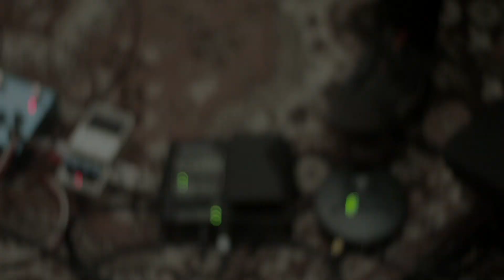Jakob Bro - Returnings (alternative version)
Jakob Bro (guitar)
Palle Mikkelborg (flugelhorn)
Thomas Morgan (bass)
Jon Christensen (drums)
Recorded at The Village Studio Copenhagen in February 2018
Engineer: Thomas Vang
Film by Adam Jandrup & Andreas Koefoed

"Returnings" Tour
Jakob Bro / Palle Mikkelborg / Thomas Morgan / Jon Christensen

13/7: @Aarhus Jazz Festival / Atlas
14/7: @Copenhagen Jazz Festival / DR Koncerthuset
17/8: @Oslo Jazz Festival / Victoria Nasjonal jazzscene
23/2/2019: Tivoli Vredenburg / Utrecht Holland
24/2/2019: Grillo Theater / Esssen Germany